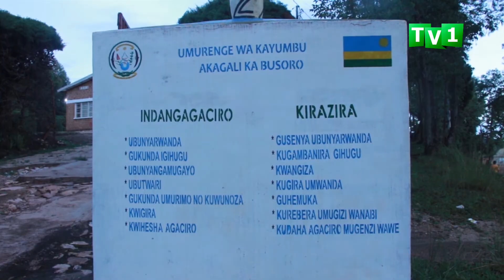Yafunzwe azira gusambanya umwana w'imyaka 10